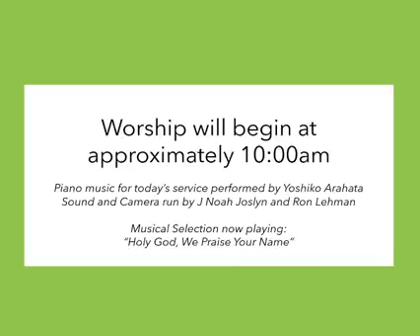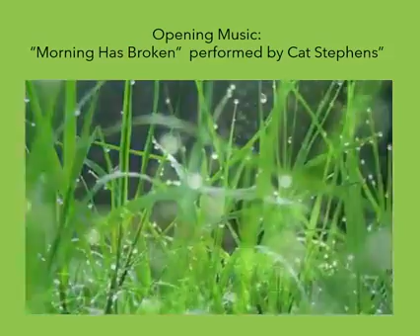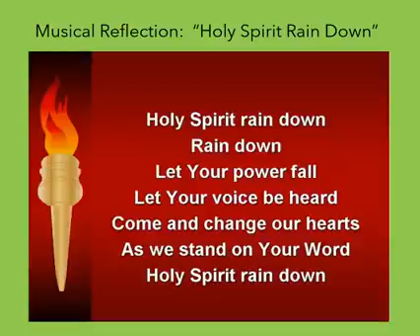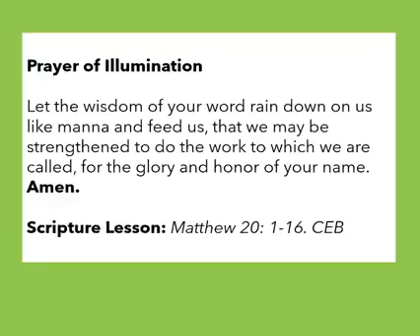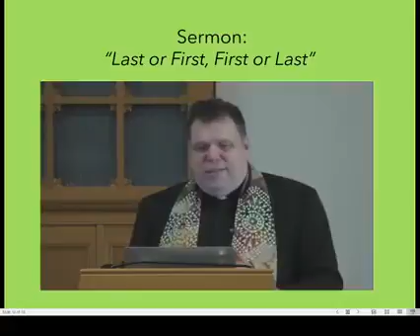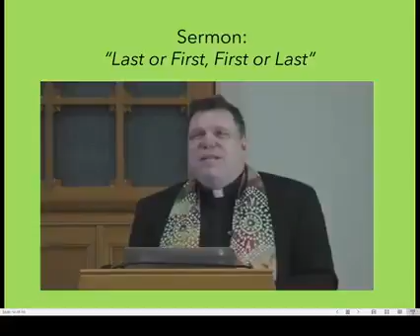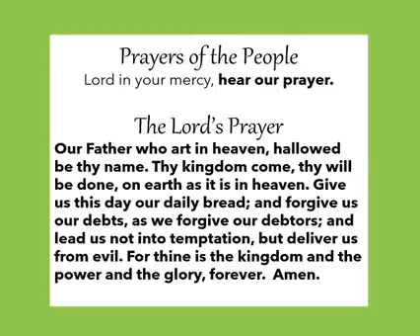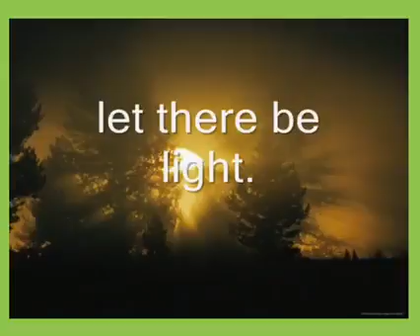Service from September 20, 2020 - Last of First, First or Last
Music and Videos used with permission under CCLI and CCVI Licensing Agreement.